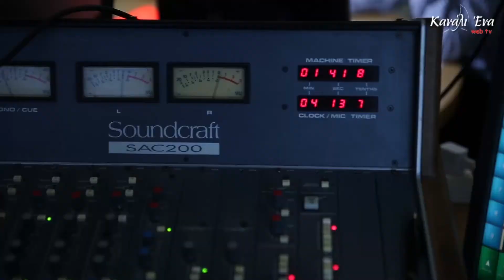Κοπή πίτας Ιατρικού Συλλόγου 2020